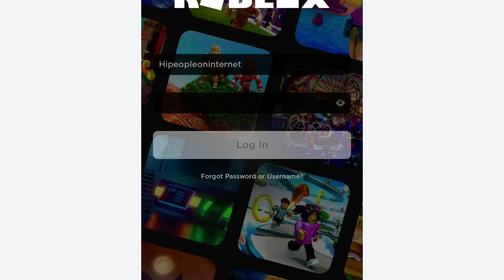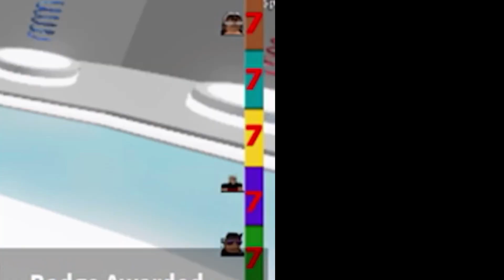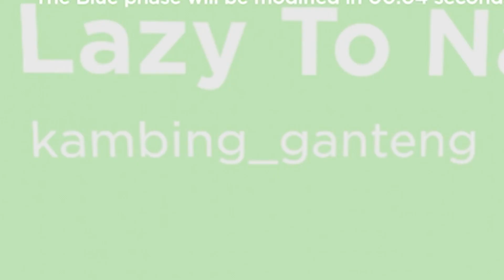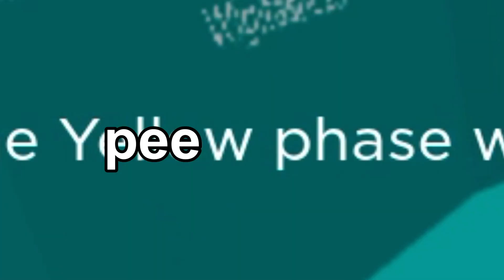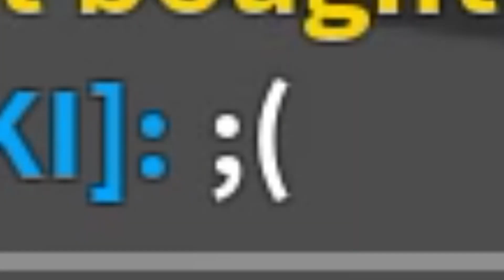THERE IS ANOTHER ROBLOX TOWER OF HECK GAME TO MAKE ME MAD?!?! (end my suffering plz)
Hello peeps!! Today I will be looking at TOWER OF H— uhm who r u...??

Treacherous Tower: im your worst nightmare

but i thought this was my only nightmare *points at tower of heck*

Treacherous Tower: HA U THOUGHT!

*plz like this mini roleplay thing*

Ok yes i will be playing TREACHEROUS TOWER!!! This is similar to tower of HECK (and u may know how well that game goes with me...) so this will be a fun video :D